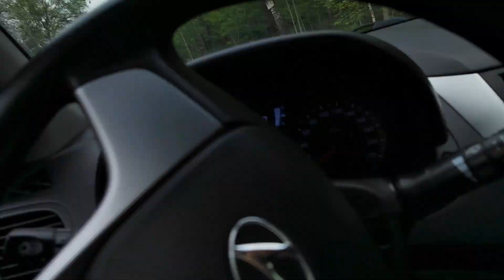Страшный туннель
24 мая
Заказ моей книги: